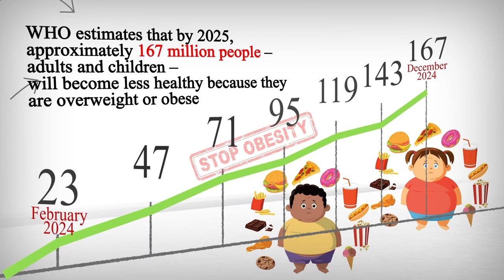Restaurants Close by to Me New York, NY 10021, New York State, United States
Australia 31.3
United Arab Emirates 31.7
Canada 29.4
United Kingdom 27,8
Spain  23.8
Germany 22,3
France             21,6